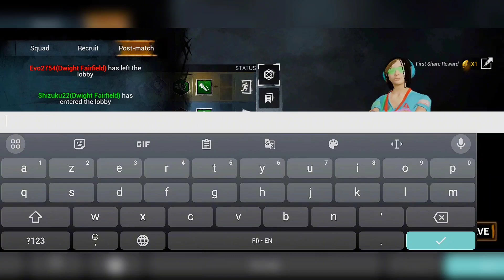Dbdmobile | Crazy match against oni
My Discord server ⬇️
cloooudtv
Edit

Dead by Daylight is an asymmetric multiplayer survival horror online game developed by Canadian studio Behaviour Interactive. It is a one-versus-four game in which one player takes on the role of a savage Killer[b] and the other four play as the Killer must catch each Survivor and sacrifice them to a malevolent force known as the Entity by impaling them on hooks, while the Survivors must avoid being caught and fix five generators to power up the exit gates. The game was released for Windows in 2016;[2] PlayStation 4 and Xbox One in 2017;[3][4][5] Switch in 2019; and Android, iOS, PlayStation 5, Stadia, and Xbox Series X/S in 2020.[6]